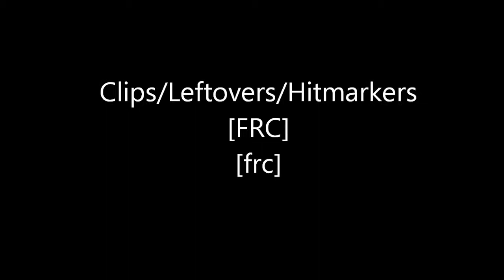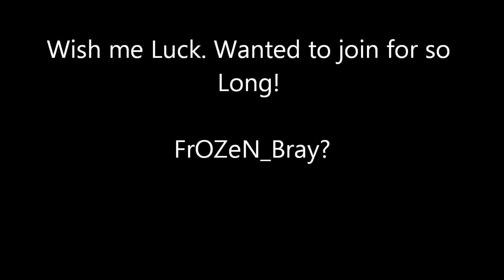FrOZeN RC Response (WON)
FrOZeN_Bray?